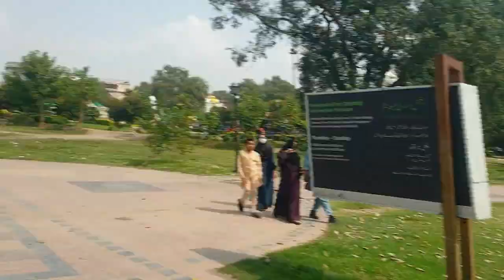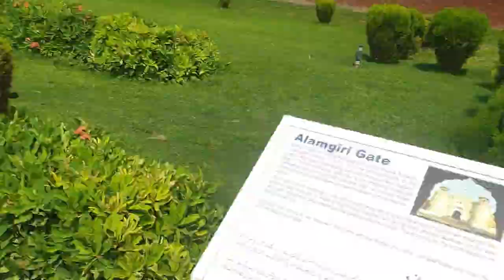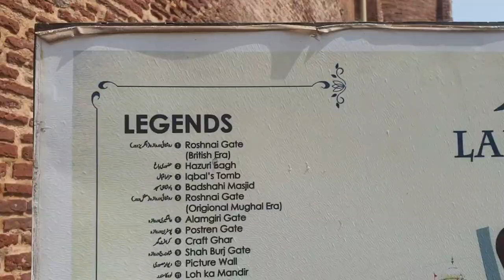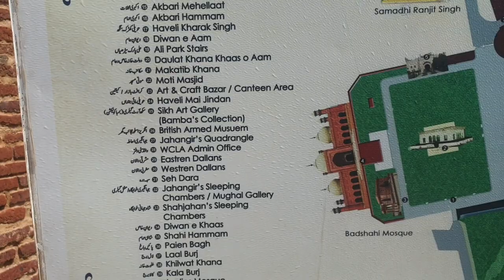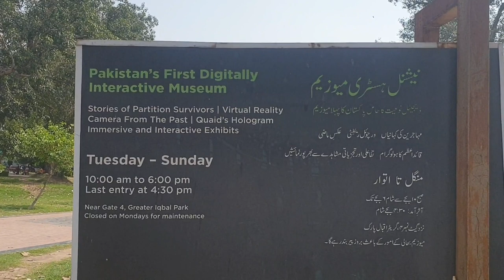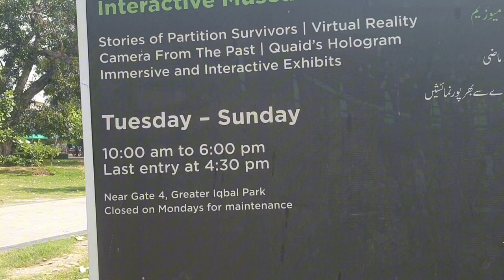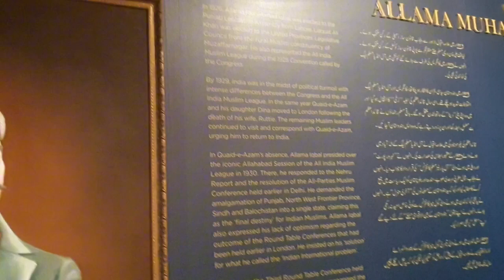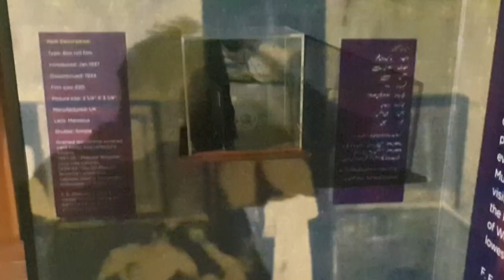Walled city Lahore 🇵🇰 Vlog || Part 2 || Shayan Sheikh Vlogs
Walled city is the ancient top most historical place of Lahore. It is attraction proint of the tourists. In this vlog i visited Taj Mahal Sweets , Tomb of Allama Iqbal and Badshahi masjid. Next part 2 will be uploaded on Saturday.

androon sheher Lahore
food vlog
travel vlogs
tourism vlogs
ancient places of the world
lahore ancient places
historical place of Pakistan
historical places of world
best place to visit in Pakistan
allama Iqbal mazar
Allama Iqbal tomb
badshahi masjid
Pakistan resolution point
Pakistan famous masjid
old time masjid
holy masjid
tourist place
Pakistan best tourist place
best tourist place in Pakistan for foreigners
Taj Mahal
Taj Mahal Sweets
halwa Puri
vlog with friends
vlog with cousins
Pakistan famous vlogs
History of Lahore Pakistan